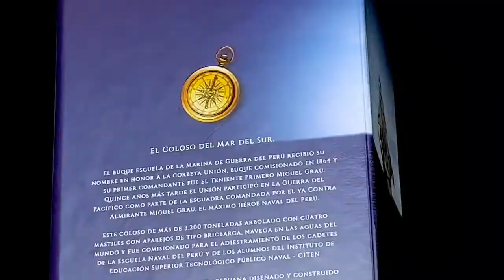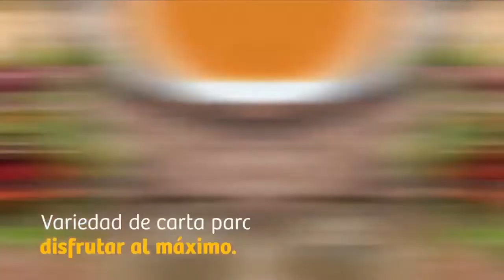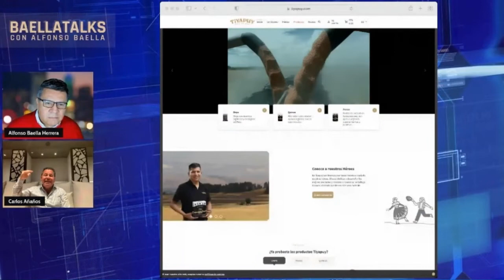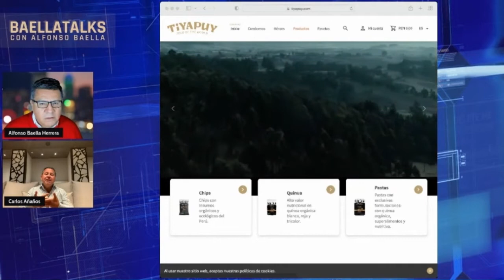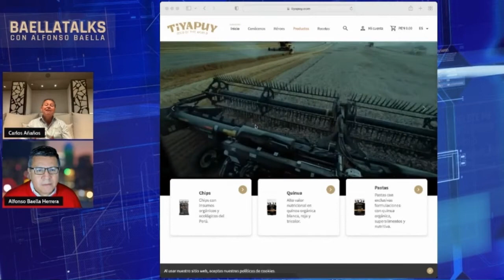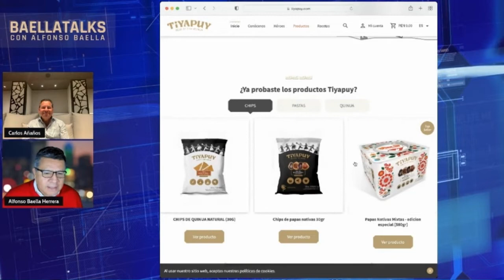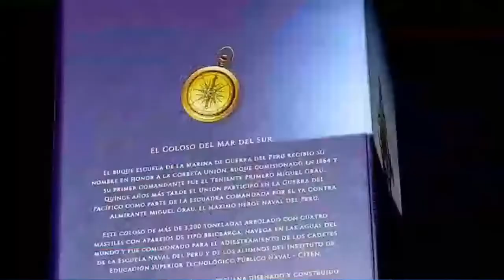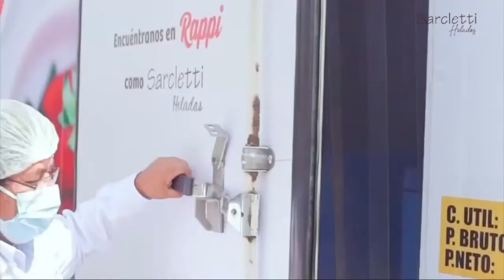BaellaTalks con Alfonso Baella | Invitado: Carlos Añaños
BaellaTalks jueves 21.7.22, Invitado: Carlos Añaños.
Tema: Emprender para ser feliz.